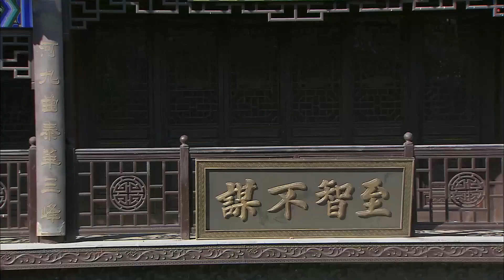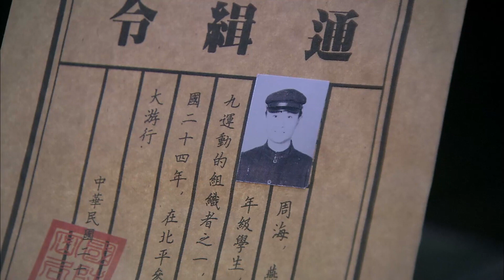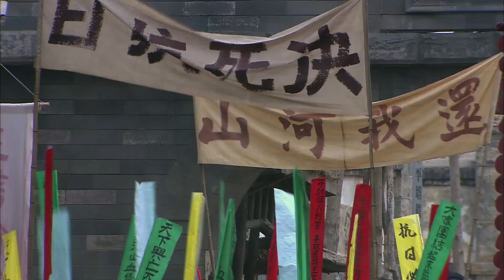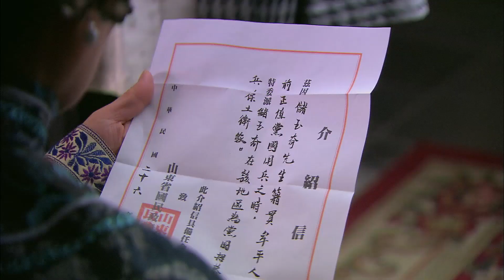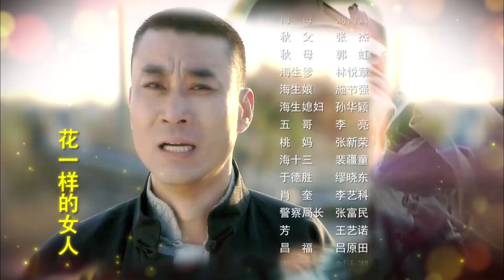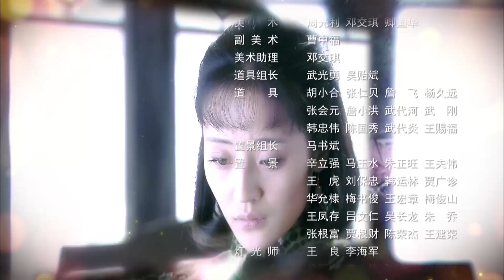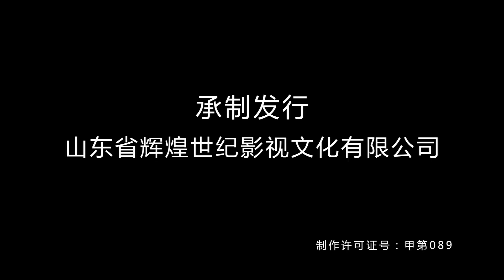【2024抗日剧】《无敌女枪侠》第16集 ｜胶东地区陷入白色恐怖，村花五美参加抗日队伍消灭敌军#chinesedrama